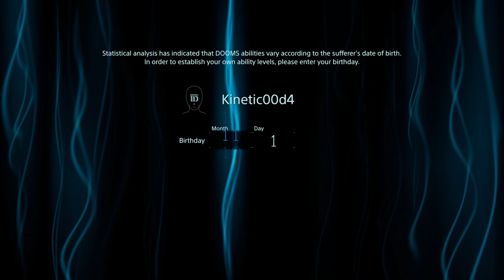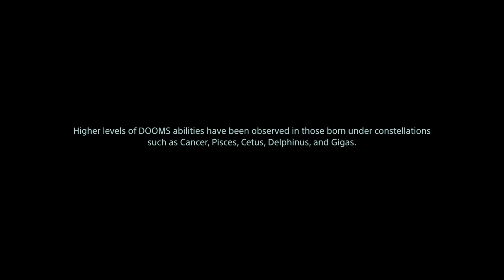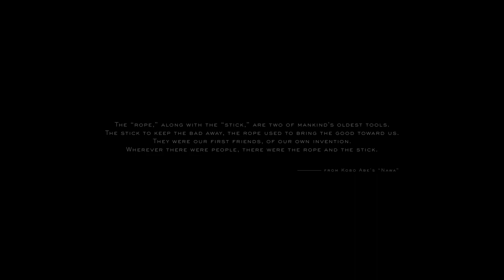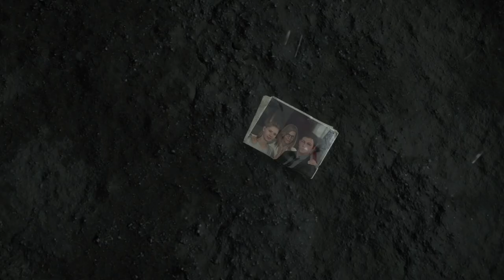DEATH STRANDING Walkthrough Gameplay Part 1 - INTRO (Porter)